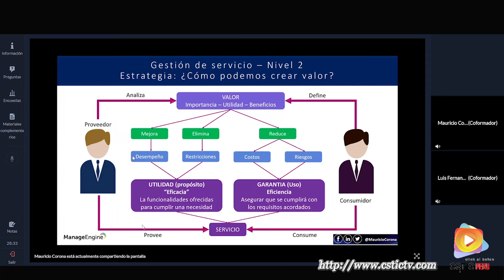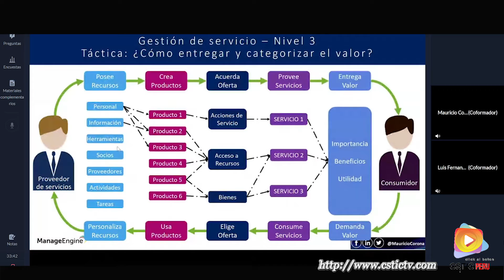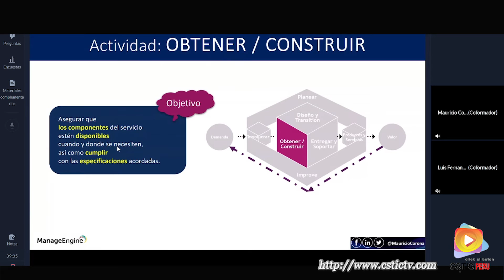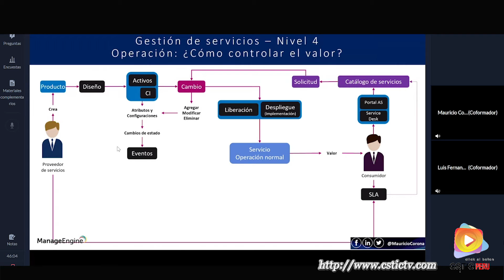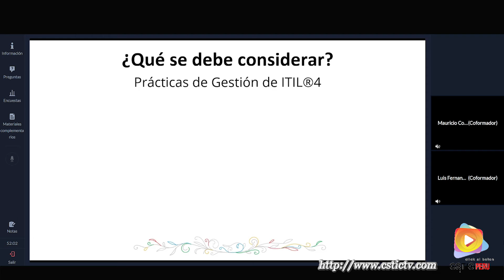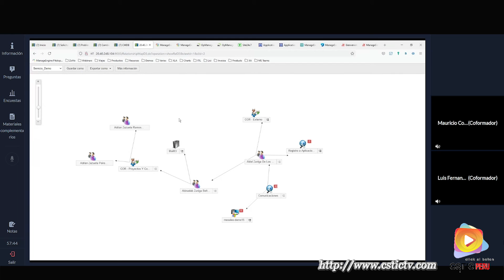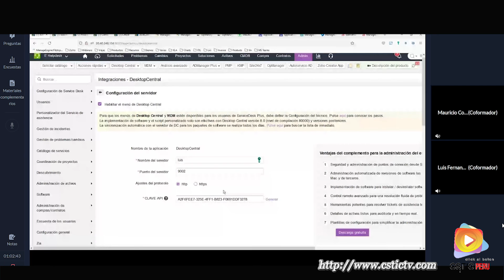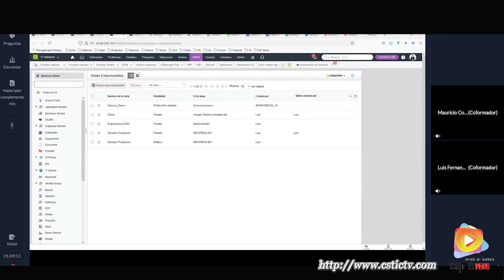Desarrolle productos y servicios digitales a través de ITIL4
La era digital exige productos y servicios cada vez más sofisticados, amigables con el usuario y listos para integrarse con múltiples soluciones. ¿Cómo aplicar las mejores prácticas al desarrollo de productos y servicios digitales? Aprenda cómo en este webinar.